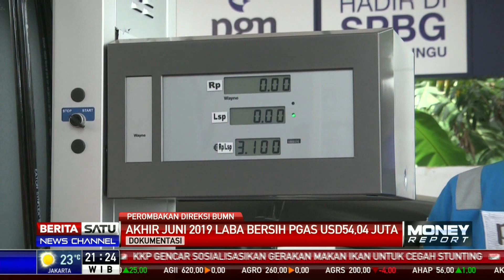Perubahan Susunan Direksi Perusahaan Gas Negara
Hasil RUPSLB PT Perusahaan Gas Negara Tbk (PGAS) memutuskan perubahan susunan direksi dan komisaris perusahaan. RUPSLB memberhentikan komisaris M Ikhsan, Direktur Keuangan Said Reza, Direktur Komersial Danny Pradipta, dan Direktur Infrastruktur dan Teknologi Dilo Seno Widagdo.

Facebook.com/BeritaSatu
Youtube.com/BeritaSatu